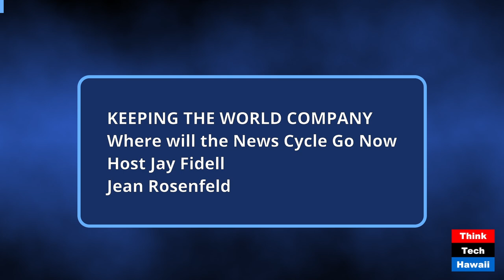Where will the News Cycle Go Now (Keeping the World Company)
Where will the News Cycle Go Now; How will Biden's Announcement Affect it (Keeping the World Company). The host for this show was Jay Fidell.  The guest was Jean Rosenfeld.

The discussion was: Our panel discusses Joe Biden's announcement withdrawing from his campaign, and examines how that will effect the media and the news cycle going forward from now until the election.  Tim Snyder has expressed concern about the problems with 'balanced reporting.'  We need to watch the media, in the US and Europe, as it covers the fallout from Trump's close call assassination and nomination, and his predictable and increasingly strident attacks on Biden and Harris, as the Democratic Convention confirms Harris and selects a Democratic Vice Presidential candidate, and as those candidates try to get to the top of the news cycle from then to the election.

The takeaway was: Now is a time to watch the media and the candidates with evern greater attention.